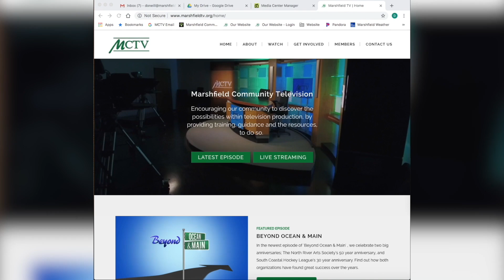Monthly Recap // November 2020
Check out what MCTV has been up to in November!